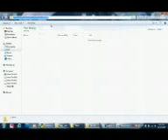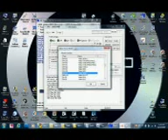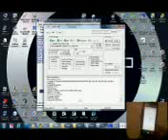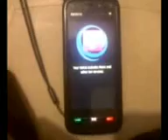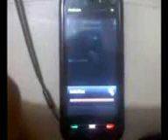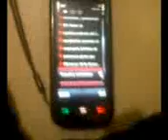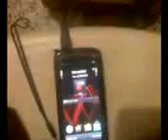Flashing my 5800 with JAF(OFW)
Sorry for the bad quality. but wen i created the video it was perfect..after editing the size went to 100 MB...which was very bad, cuz i cant upload that sizw video...would take me ages. so anyway...its a fair example.
Just PM me for any doubts in flahing. will surely try to help.